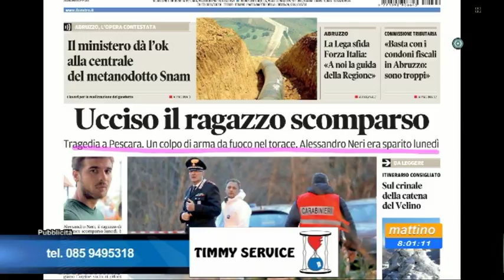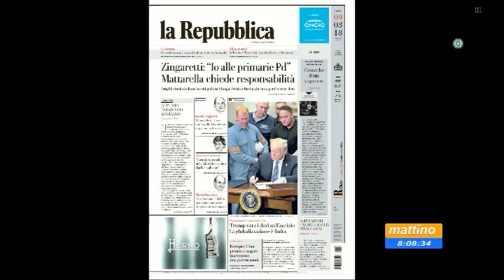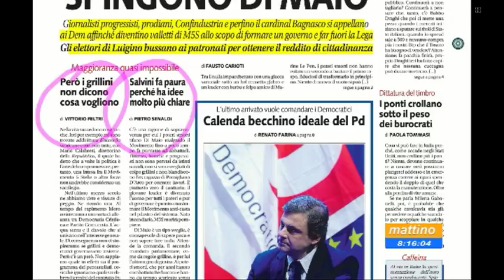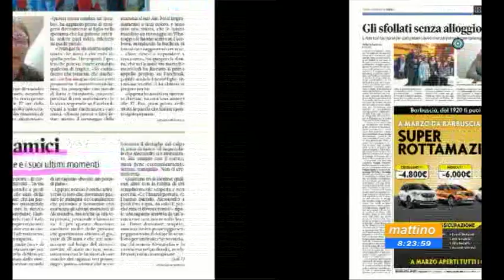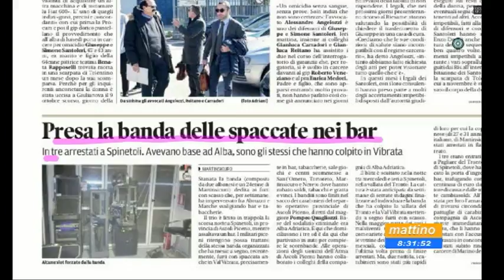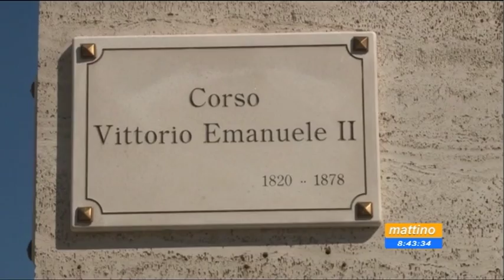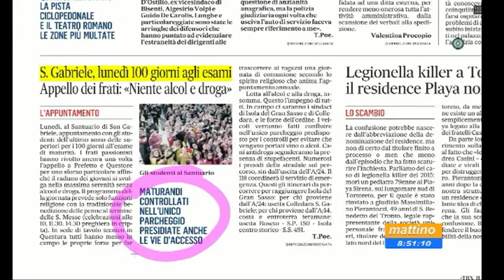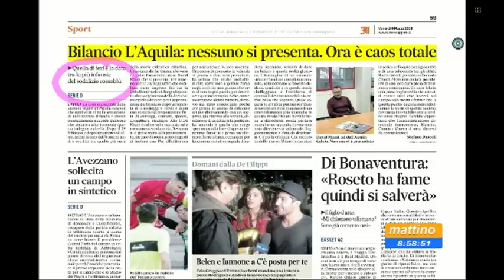Mattino6 rassegna stampa di venerdì 9 marzo 2018